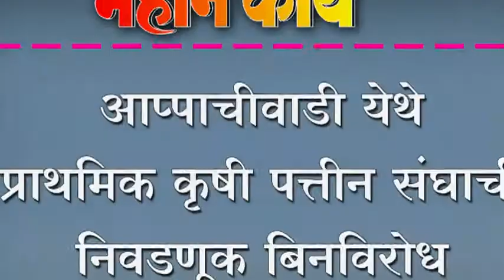आप्पाचीवाडी येथे प्राथमिक कृषी पत्तीन संघाची निवडणूक बिनविरोध